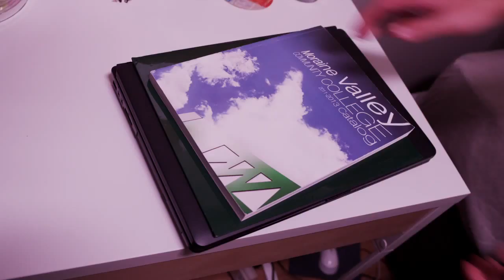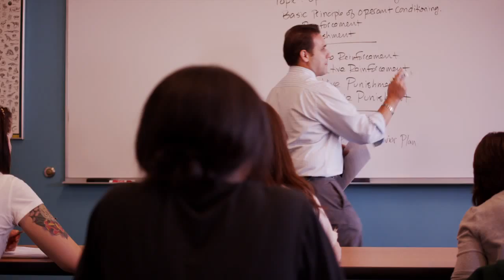USA Community College Consortium Overview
Overview Video of all five colleges in the USA Community College Consortium.